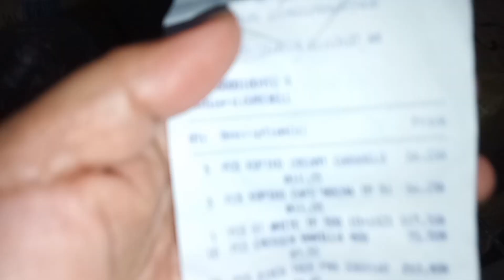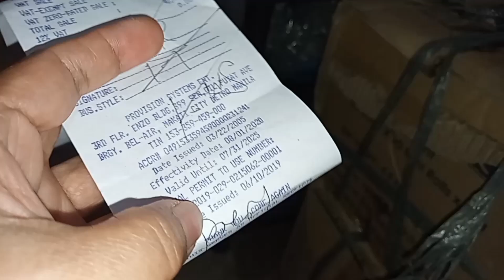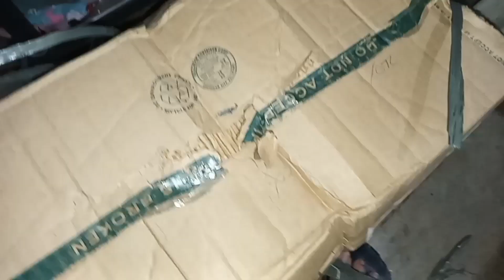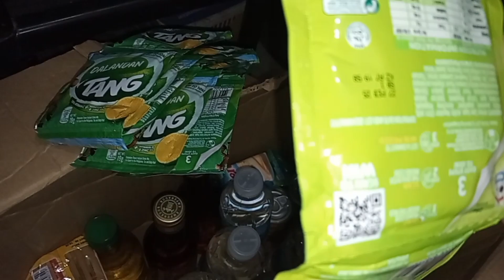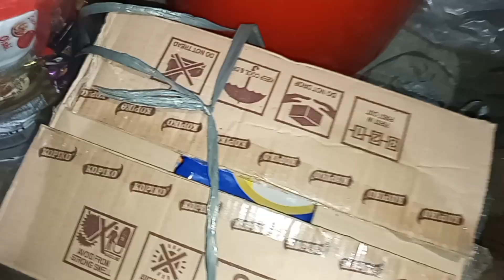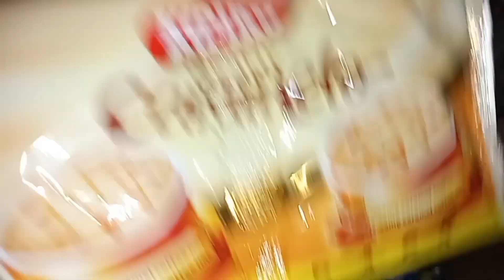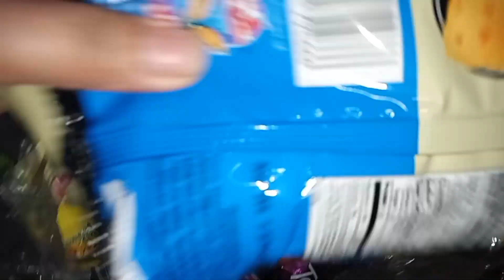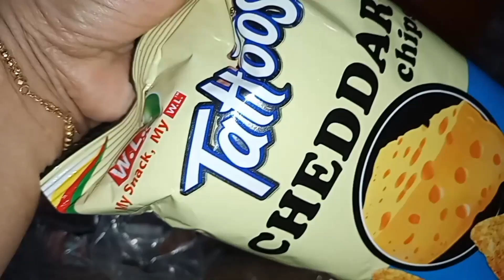HAUL AND PRICING SA ATING PANINDA ANG DAMING WALA SA GROCERY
Mga need pa naman sa araw-araw un pa ang wala sa grocery tingnan ko ulit bukas kung sa ibang grocery kasi ako bibili sayang naman ang points